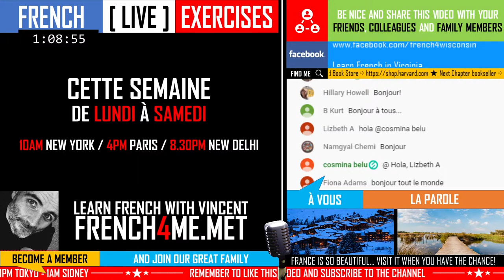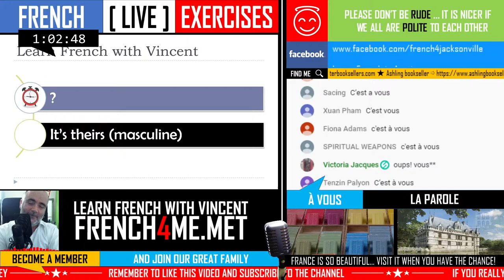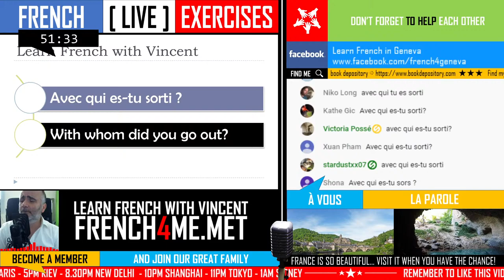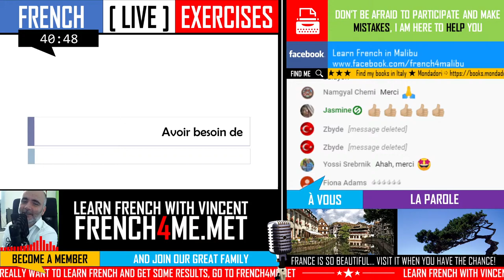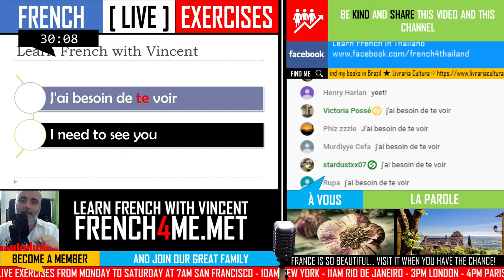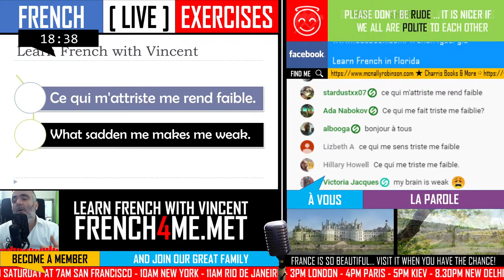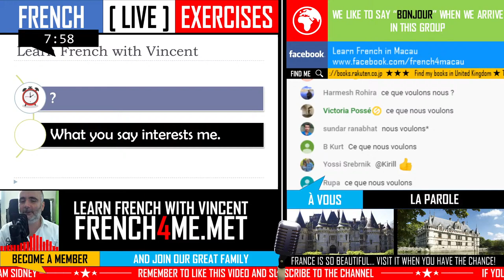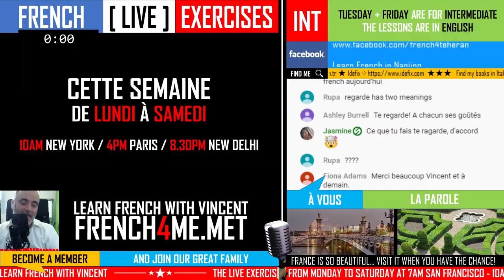French Beginners Exercises A1-A2 (90 Minutes ⏰ French class in English 🇬🇧 ) Episode 12